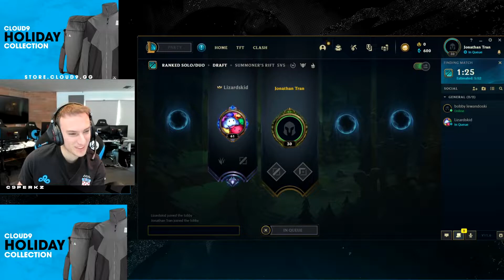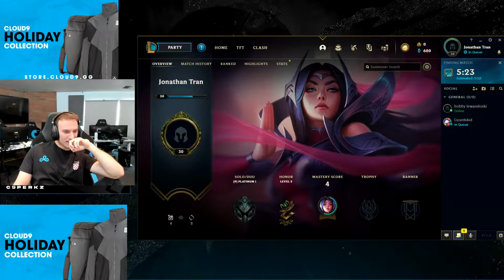C9 Perkz Talks - Jensen Ahri Is Quite SCARY | State of ADC In 2021 | Jungle Is OP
C9 Perkz DUO C9 Blaber VS HIGHEST ELO Players | Yasuo Mid Gameplay | NA Challenger | LoL Pro Gameplay
1:45 - State of ADC In 2021
2:45 - Jungle OP As F%%k
3:20 - Assasins Nerf Made Them Unplayable
5:50 - Jensen Ahri Is Quite SCARY
6:25 - I Hope To Play Talon In LCS Game
13:30 - Who Is Jhonatan Tran?
 ➡️ Credits: Support Perkz on Twitch and YouTube